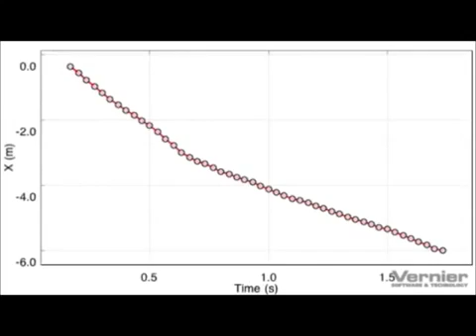Anatomy of a Dunk